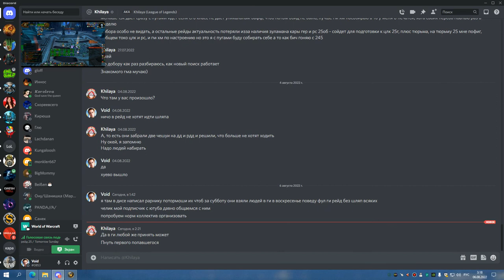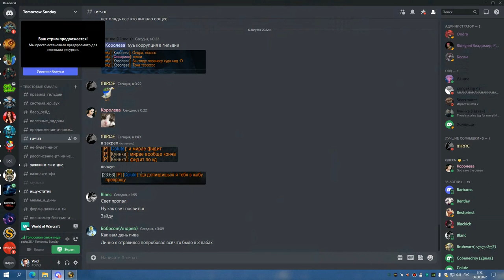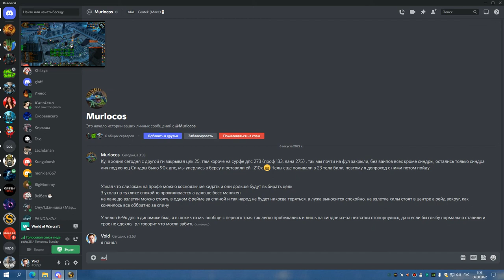4я часть ЦЛК 25г КИЛЛ РЕБРА И ТРАИ ЛЕДИ СОВА РДРУ 05 08 22